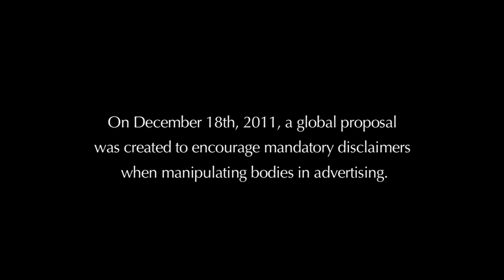Jak vzniká ideál krásy?